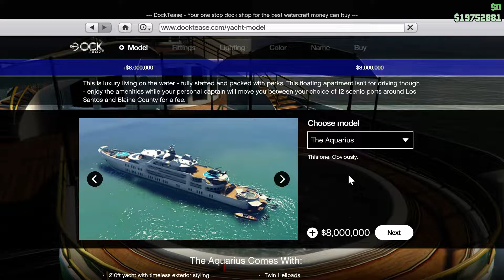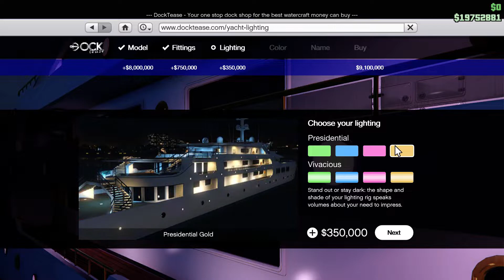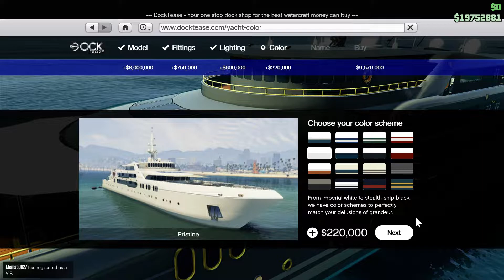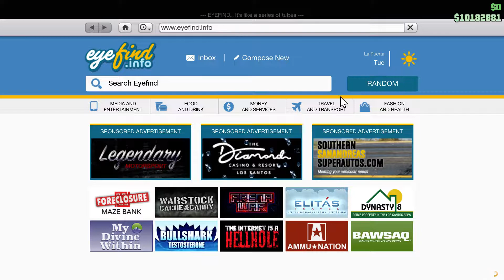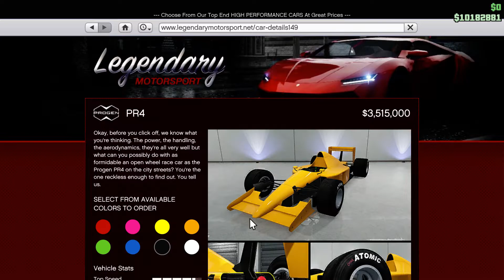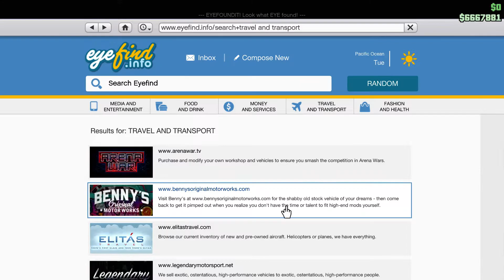GTA V ONLİNE // YAT ALDIM !!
Selam dostlar nasılsınız ? iyi misiniz ? umarım iyisinizdir çok teşekkür ediyorum çok şükür ben iyiyim inşallah sizde iyisinizdir. Bugün sizlerlen birlikte maymunla yat aldık daha fazla gta 5 için beğenmeyi ve yorum yazarsanız bunu belli etmiş olursunuz , şimdiden çok teşekkürler dostlar :) bu arada bizlere abone olarakta destek çıkmış olabilirsiniz :) İyi Seyirler.

►►► KANALLARIMIZ

►►► SİZE ZAHMET İNSTAGRAMLARIMIZI DA TAKİP EDEBİLİRSİNİZ :)

►►►►Buse`nin İnstagram : busekorkmaz.00

,►►►► Benim İnstagram: hasan_sengul2727

►►►► Mustafa`nın İnstagram: w.mustafa_027

Ş𝓔𝓝𝓖Ü𝓛 𝓐İ𝓛𝓔𝓢İ